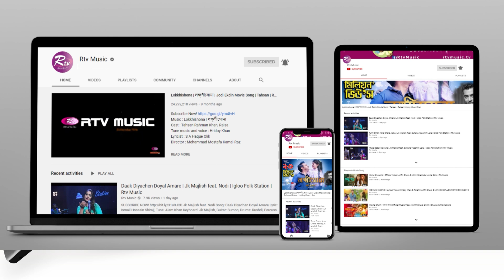বাংলার গায়েনের মঞ্চ মাতিয়ে গেলেন সবার প্রিয় রাহুল আনন্দ | Banglar Gayen Season 2